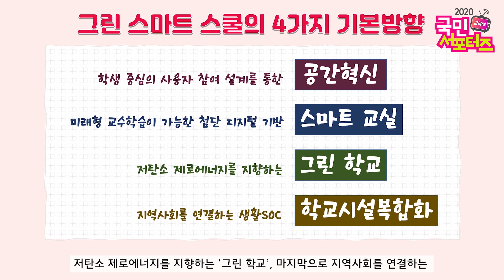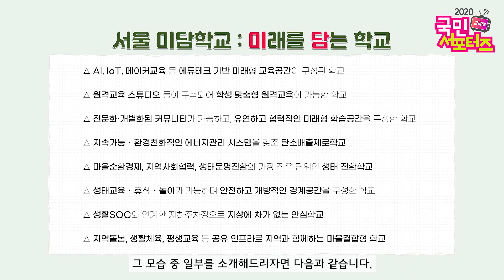그린스마트 미래학교에 대해 함께 알아보아요! [교육부 국민 서포터즈]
2020년 7월 14일에 발표된 ‘한국판 뉴딜 종합계획’의
디지털 그린 융복합분야에 포함된 "그린스마트 미래학교"는
친환경 · 디지털 교육환경을 조성하기 위한 내용을 담고 있는데요!

그린 스마트 스쿨에 대한 더 자세한 내용들,
교육부 국민 서포터즈와 영상으로 함께 알아볼까요?